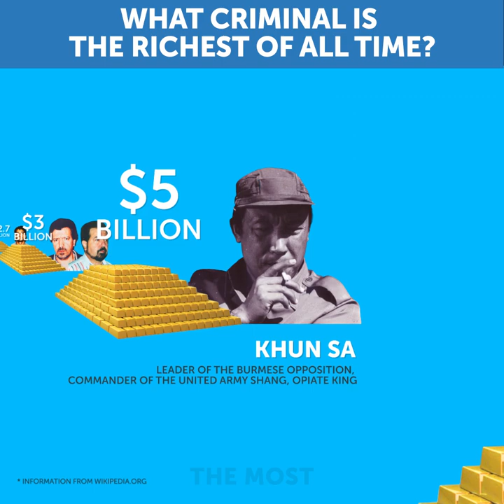What Criminal is the Richest of All Time? Al Capone is Not Even on Top 10!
Normal people know that college education, passion, drive and hard work is needed to be successful and  become a millionaire or even a billionaire. But today we don`t talk about people like that. We are talking about the world’s richest bad guys.

We all well know such popular criminals as Al Capone and Pablo Escobar. There are a lot of movies based on their stories. But there are many others not so famous but still really reach gangsters who can compete whit them. Let`s find out their names.

00:07 - Frank Lucas
00:18 - Kenneth Lay
00:29 - Al Capone
00:40 - Lucky Luciano
00:50 - Toto Riina
01:01 - Paul Lir Alexander
01:12 - Zhenli Ye Gon
01:24 - Joseph P. Kennedy Sr
01:35 - Dennis Kozlowski
01:45 - Rafael Caro Quintero
01:56 - Bernard Madoff
02:05 - El Chapo
02:15 - Griselda Blanco
02:25 - Carlos Lehder
02:35 - The Rodríguez Orejuela Brothers
02:45 - Khun Sa
02:55 - Viktor Bout
03:05 - Dawood Ibrahim
03:15 - Amado Carrillo Fuentes
03:35 - Pablo Emilio Escobar